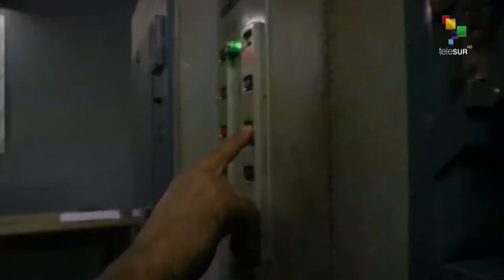Somos: Entrevista con Rodrigo Vázquez, cineasta argentino